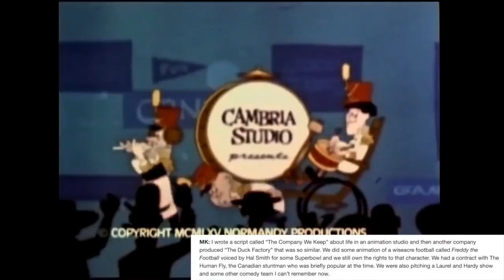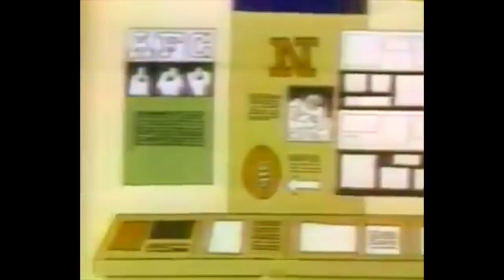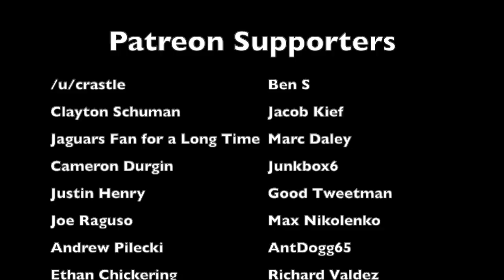The STRANGEST BROADCAST DECISION in CBS Super Bowl HISTORY | Super Bowl VIII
Prior to Super Bowl VIII between the Minnesota Vikings and Miami Dolphins, CBS ran a 30-minute pregame show. And during this pregame show, they ran a 6 1/2 minute musical number involving a singing football, which has to be seen to be believed. This is the story behind the absolutely insane cartoon that aired before Super Bowl 8